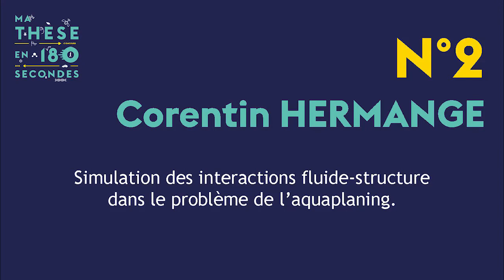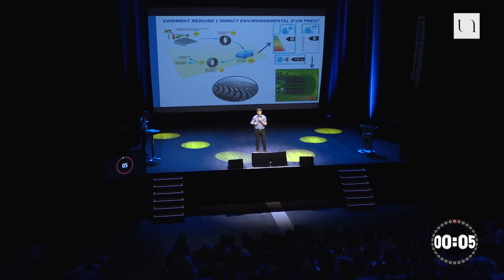Ma thèse en 180 secondes - Corentin Hermange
Corentin HERMANGE (LHEEA - Ecole Centrale Nantes) // Simulation des interactions fluide-structure dans le problème de l'aquaplanning

3 minutes pour faire un exposé clair, concis et surtout convaincant autour d’un projet de recherche. C’était le défi proposé par "Ma thèse en 180 secondes" aux huit doctorants de la finale "nantaise" du concours national de vulgarisation scientifique, mardi 13 février 2017. Concours international de vulgarisation scientifique, le concours Ma thèse en 180 secondes a permis depuis 2014 de former plus d’un millier d’étudiants à la vulgarisation scientifique et aux pratiques de médiation. Un volet important dans le quotidien des chercheurs puisqu’il leur permet d’expliquer au plus grand nombre leur travail de recherche, qui, même si nous ne nous en apercevons pas, est concrètement présent dans la vie de tous les jours.